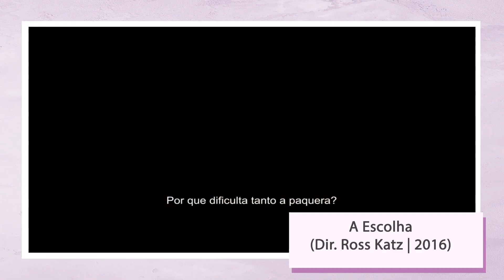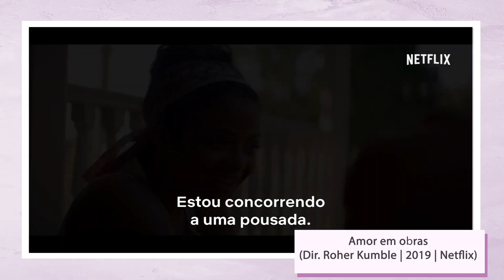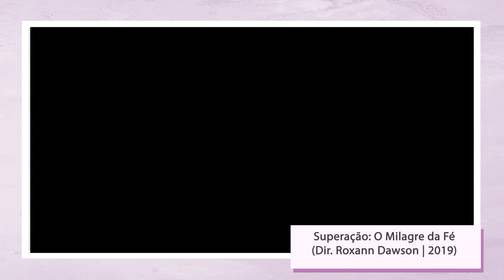FILMES PARA ASSISTIR NAS FÉRIAS 🎬🍿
Um vídeo repleto de dicas de filmes incríveis (e perfeitos para as férias)! Espero que você goste :)

✔️ COMPRE NO MEU LINK (e colabore com o crescimento do canal)

📮 Endereço para envio sem compromisso:

Paola Aleksandra
Av. Carlos Correia Borges, 1244 - Jd. Iguaçu
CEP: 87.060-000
Maringá (PR)

👉 INFORMAÇÕES:

Editora: @thebetasantos